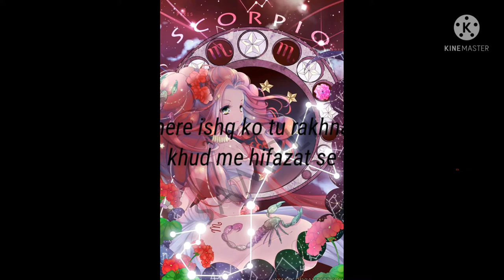anime mix hindi songs | khali khali dil ko | mv lover and dress design